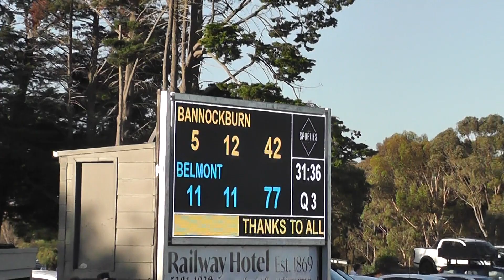RD7 Bannockburn VS Belmont 3rd QTR 18/05/2024